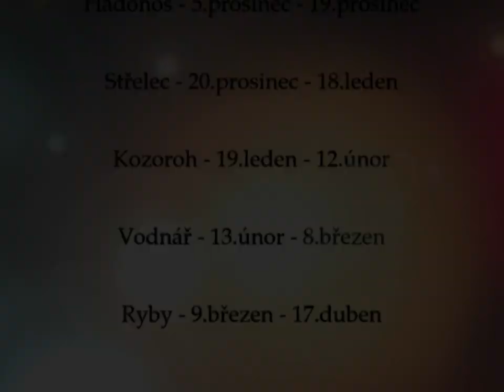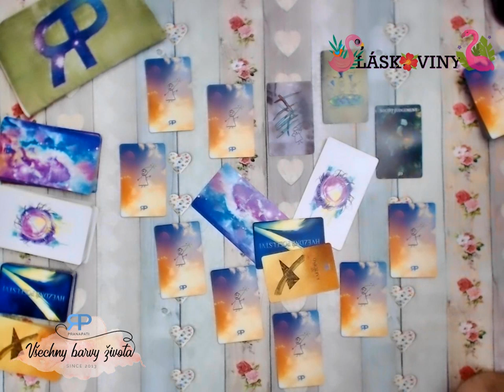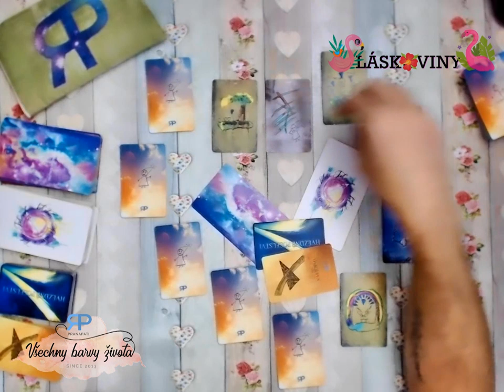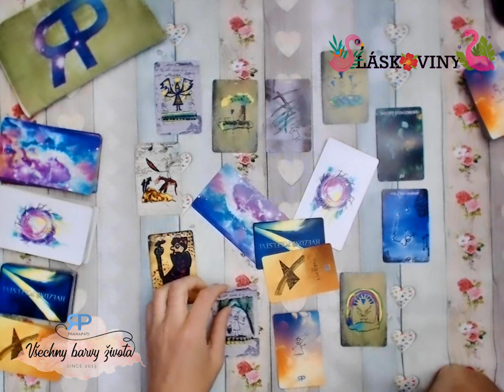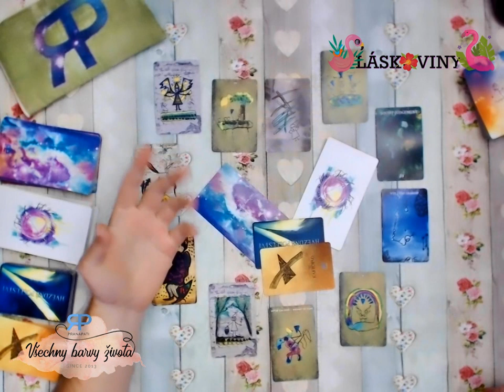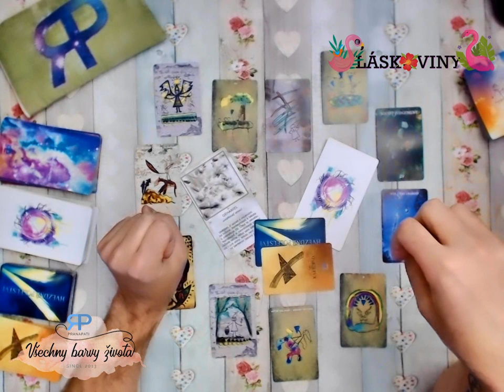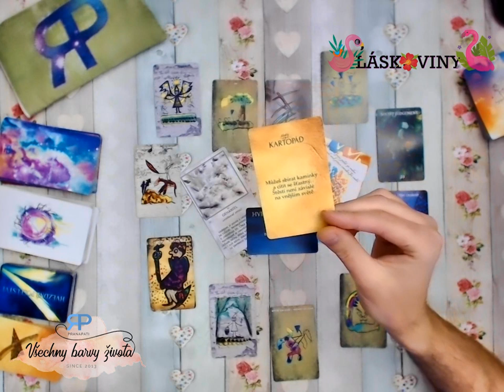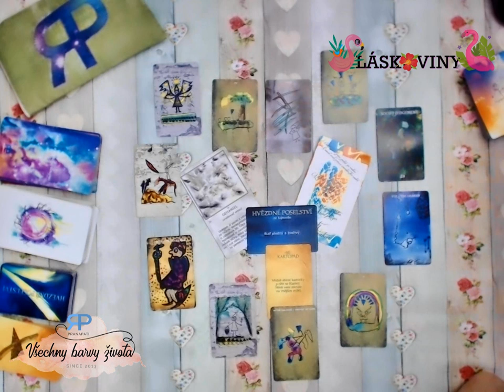Láskoviny - Panna - 2019/2020 - výklad z tarotu pro znamení siderického inekválního zvěrokruhu